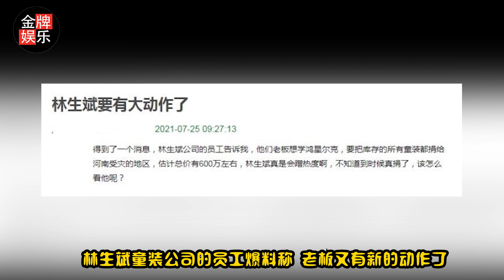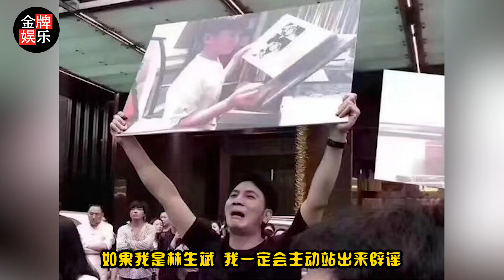想学鸿星尔克！公司员工称，老板林生斌要把库存的童装全捐了